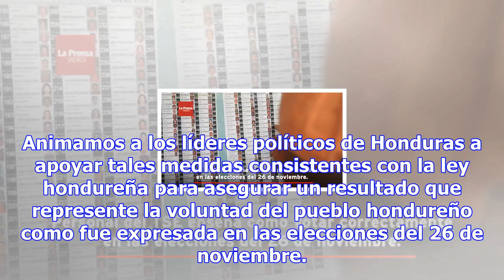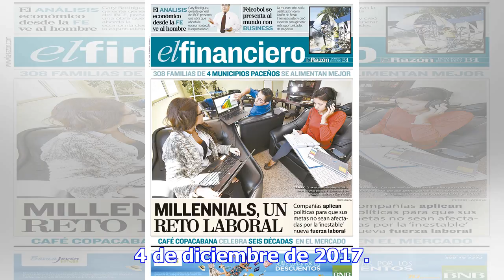Embajada de usa llama a aumentar transparencia del proceso electoral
Tegucigalpa, Honduras La Embajada de los Estados Unidos en Honduras emitió este lunes un pronunciami...